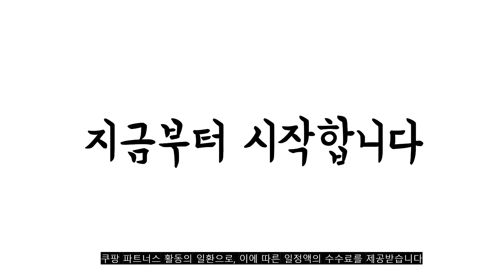광고 2022년 가장인기있는 아일랜드의자 추천 판매순위 TOP10 가성비 평점 후기 비교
❤️❤️❤️광고 2022년 가장인기있는 아일랜드의자 추천 판매순위 TOP10❤️❤️❤️

1위. 위드퍼니처 풀럼2 아일랜드 홈바의자, 그레이 [54,900원]

2위. 코지테일러 아일랜드 패브릭 홈바의자 B49, 베이지 [63,400원]

3위. 코지테일러 아일랜드 식탁의자 홈바의자 주방 거실 바텐 높은 스툴 스탠딩 바 체어 B14, 진베이지 [43,900원]

4위. 리츠센 접이식 홈바의자, 월넛 [48,100원]

5위. #[코리안파워] 307 줄무늬 바텐의자, 307줄무늬 블랙   [43,600원]

6위. 베스트렉 A121 심플 바의자 아일랜드식탁의자 바텐, 베이지_파우더코팅 [42,900원]

7위. 코지테일러 아일랜드 패브릭 홈바의자 B49, 그레이 [63,400원]

8위. 에이비퍼니쳐 채플린 회전 홈바 의자 60cm, 블랙 [73,050원]

9위. 베스트렉 더블쿠션 아일랜드 발걸이형 홈바의자, 베이지 [42,900원]

10위. 위드퍼니처 풀럼2 아일랜드 홈바의자, 화이트 [54,900원]